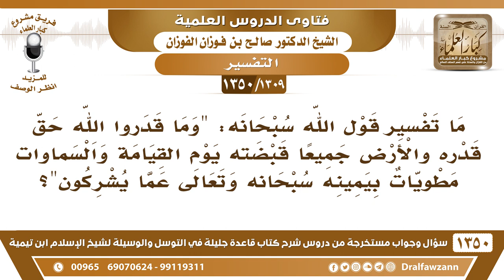[1309 /1350] ما تفسير قوله تعالى (وما قدروا الله حق قدره والأرض جميعًا قبضته يوم القيامة..) الآية؟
-[1309 /1350] السؤال: ما تفسير قول الله سبحانه: وما قدروا الله حق قدره والأرض جميعًا قبضته يوم القيامة والسماوات مطويات بيمينه سبحانه وتعالى عما يشركون 67 [ الزمر: 67 ]؟
الجواب: نَعم معني الآية أنهم ما عرفوا عظمة الله سبحانه وتعالى، أن هؤلاء ما عرفوا عظمة الله جل وعلا، ﴿وَالْأَرْضُ جمِيعًا قَبْضَتُهُ﴾ هذا يدل على العظمة، ﴿وَالْأَرْضُ جمِيعًا قَبْضَتُهُ يَوْمَ الْقِيَامَةِ وَالسمَاوَاتُ مَطْوِيَّاتٌ بِيَمِينِهِ﴾ هذا يدل على عظمة الله التي لا تُحيط بها العقول والأفهام، ولكونهم لم يَقْدُروا الله حق قدره وَصَفوه بالنقص والعيوب وعبدوا غير الله، هذا دليل على أنهم ما عرفوا قدر الله وعظمة الله جل وعلا.
للاشتراك في قناة الشيخ صالح الفوزان
أسئلة وأجوبة من شرح قاعدة جليلة ( 1350 ) مقطع

للاستفسار والإقتراحات والدعم
رئيس الفريق
لمشروع كبار العلماء